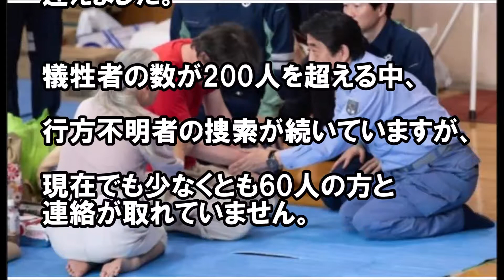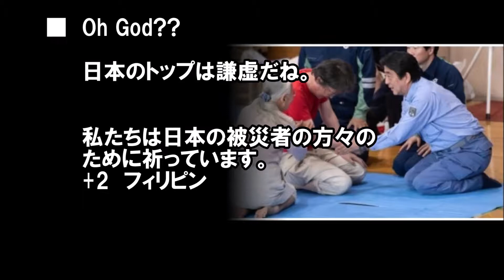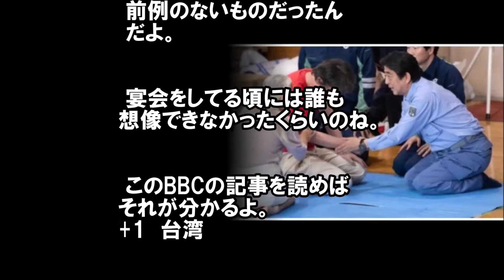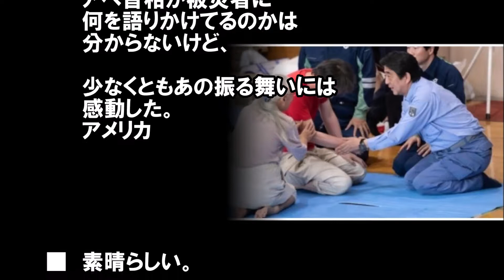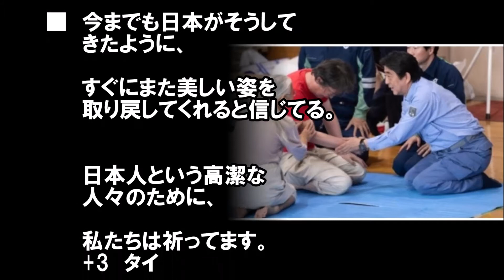【海外の反応】これこそ真の先進国の姿だ」 安倍総理が被災地で取った行動に外国人が衝撃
多くの犠牲者を出した西日本豪雨は今日13日、大雨特別警報が出た6日から1週間を迎えました。

関連動画
何なんだ日本人は！安倍総理が被災地でとったまさかの行動に衝撃を受けた理由とは？外国人も賞賛！西日本豪雨【海外の反応】

【海外の反応】「これは信じがたい光景だ！」安倍総理が被災地で取った行動に外国人衝撃を受ける

衝撃!!信じがたい光景に「これが日本人なのか!!」安倍総理が被災地で取ったまさかの行動に外国人ショック!!世界から賞賛が殺到!!【海外の反応】